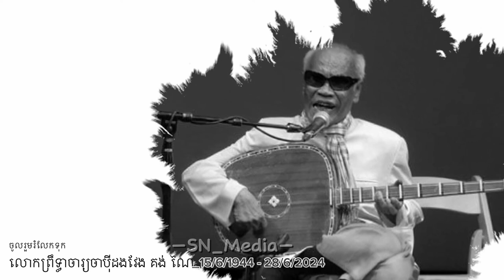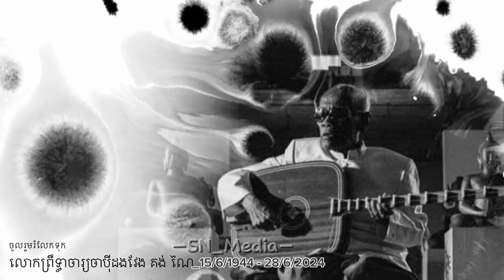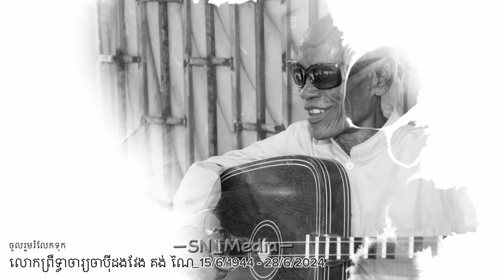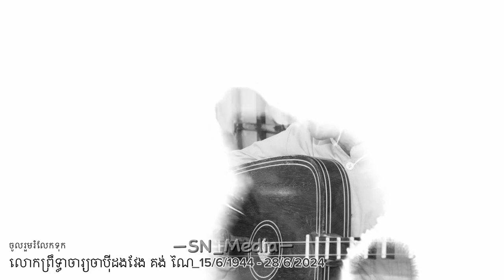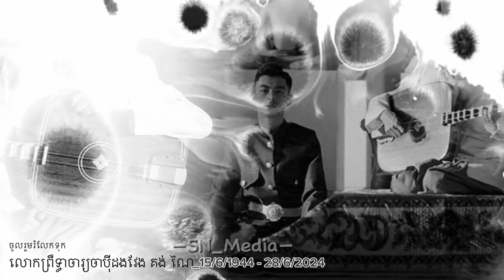លោកព្រឹទ្ធាចារ្យ គង់ណៃ | ស្រអែមផល្លា - រាំវង់រកគូរ _Kong Nay vanda kong nay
Giải trí tổng hợp
Generral entertainment.
ATTENTION (CHÚ Ý) : Mọi Video của kênh thuộc quyền sở hữu của kênh,vui lòng không lấy video kênh khi không có sự cho phép,không REUP video của kênh dưới mọi hình thức.
                                           CHÂU SÔ NI
                                                     THANK ALL PEOPLE.